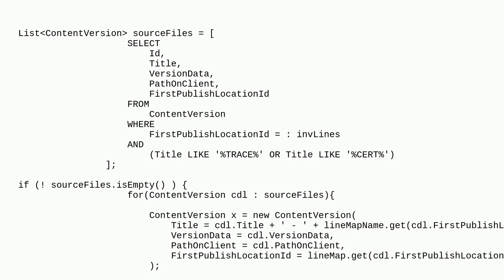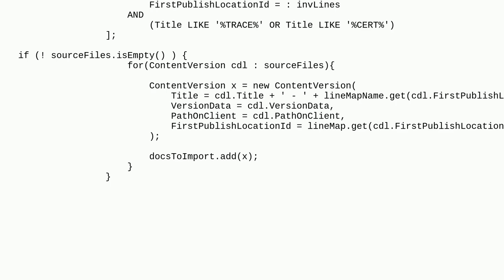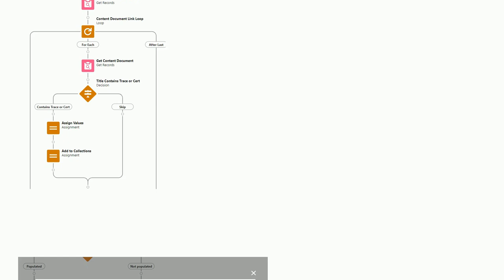Salesforce: Not getting any records from ContentVersion in Salesforce SOQ query which we are not ...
Not getting any records from ContentVersion in Salesforce SOQ query which we are not owner of

A special thanks goes out to the awesome community

  soql contentdocument contentversion apex